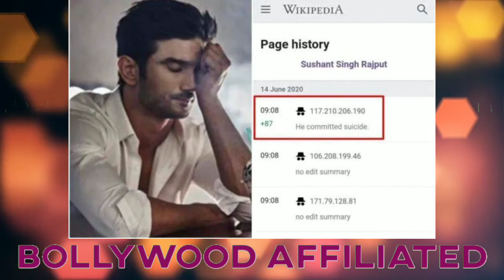Wikipedia new more ih sushant sucite case|sushant sing rajput|sushant deth c new Avedent